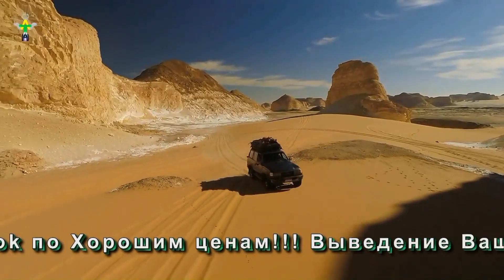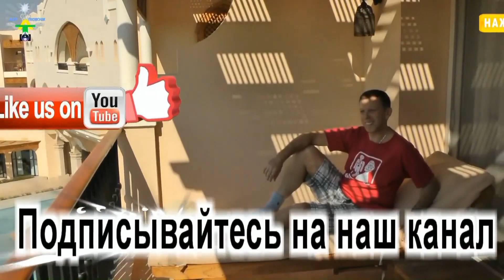БОМБЕЗНАЯ экскурсия ♔ ТАЙНЫ ЕГИПТА ♔ Каир ♔ Луксор ♔ Хургада ♔ КРУИЗ класса ЛЮКС ♔ Египет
◆❤Многие туристы отдыхая в Египте даже на подозревают, что находятся в Африке. Город Каир по ожиданиям, мог вместить два миллиона человек, а сейчас в нём живёт больше двадцати. Ниже много интересного :-) нажми – ЕЩЕ!!!

А где находится каир и знаменитые пирамиды египта

Древний Египет очень сильно отличается от Египта теперешнего и время здесь не при чём. Если хотите понять в чём смысл этого изречения, посетите круиз по реке Нил. По любому маршруту: Каир - Луксор - Александрия - Асуан. И вы на время пребывания в этом круизе сможете на несколько дней поспасть в настоящий древний египет

❤╠▬►Вас ИНТЕРЕСУЕТ вопрос получения новых клиентов!?
╠▬►Вас ИНТЕРЕСУЕТ вопрос, как продвинуться среди конкурентов!?
❤╠▬►Вы ХОТИТЕ иметь больше клиентов!?
╠▬►Вас ИНТЕРЕСУЕТ вопрос, Как прорекламировать в вашу туристическую компанию!?
❤╠▬►Оставьте любой комментарий под этим видео, и мы подскажем как изменить Вашу Жизнь к Лучшему!!!

❤╠▬►Поделитесь этим видео, и будет Вам Счастье! :-)

Look the Best Moment:
00:08 – где находится каир, пирамиды египта, каир египет
01:17 – горящиетуры в египет, древний египет, cairo город
02:40 – столица египта, отдых в египте цены,
03:58 – туры в египет, горящие туры недорого,
05:07 – египет столица, каир, отдых в египте,
06:42 – египеткаир отели, хургада египет, путевки туры
07:23 – город хургада, круиз, travel blog,
08:01 – александрия египет, отели каира цены,
08:37 – горящиепутевки, цены на
09:48 – тур на круизном лайнере цена, egypt hurghada hotels

╠▬►Выведение Вашего канала Ютуб в TOP Google!!!
╠▬►Индивидуальный подход к Вашим Потребностям!
╠▬►Консультация БЕСПЛАТНО!!!
╠▬►!!! ССЫЛКА В ОПИСАНИИ ПОД ВИДЕО !!!

египет столица,

египет отдых хургада, александрия египет, город луксор
hurghada egypt, египет отдых,

╠▬►Обратившись к нам, Вы получите Лучший Сервис!!!

горящие туры в египет, hurghada egypt
хургада египет, туры в египет, отдых в египте
египет хургада

  We hope you will enjoy it and please follow our videos.

цены на круизы, нил, луксор египет
город луксор, карнак, egypt

продвижение бизнеса

цены на круиз, александрия, натали турс
египет шарм эль шейх
makadi bay hurghada
египет отдых 2019
хургада
египет,

привлечь клиентов с ютуб

продвижение в гугл, продвижение видео
продвижение в интернете
продвижение бизнеса
продвижение канала youtube
продвижение в youtube